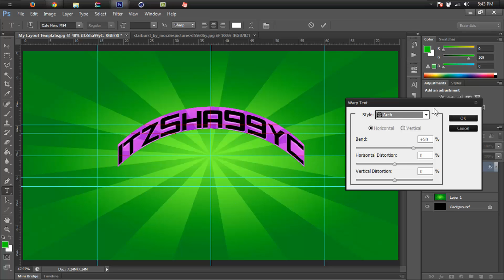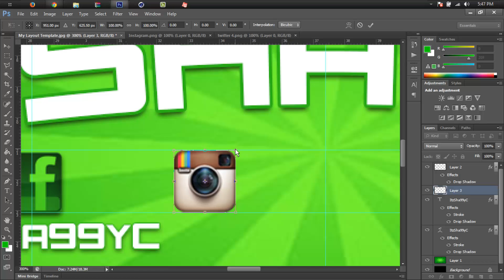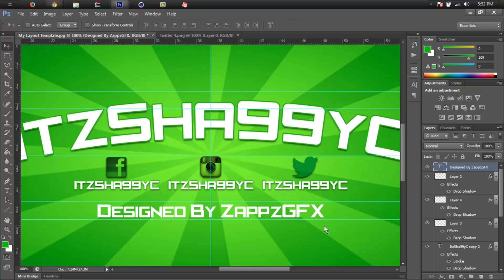Speed Art | #42 - ItzSha99yC's Channel Art Design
-OPEN FOR ALL INFORMATION-

Add Me On Skype:

» My Skype: ZappzGFX

» Song: Gwen Stefani - What You Waiting For (Lets Be Friends Remix)